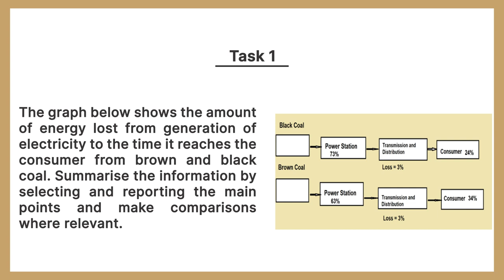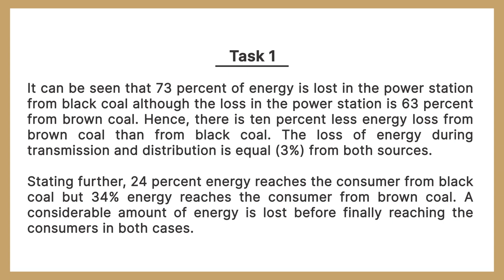IELTS Academic Task 1 | New Graph 2021 | Sample Answer | English Mentor | Chandigarh & Patiala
The graph below shows the amount of energy lost from generation of electricity to the time it reaches the consumer from brown and black coal. Summarise the information by selecting and reporting the main points and make comparisons where relevant.

IELTS Academic Task 1 | New Graph 2021 | Sample Answer | English Mentor

Our Key features are:
• Personalized Coaching
• Experienced